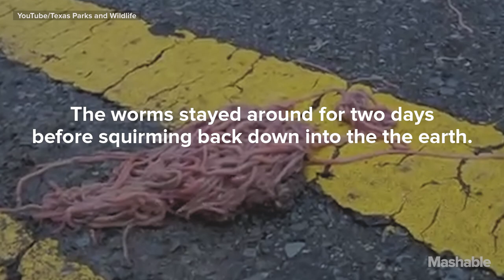Ball of worms is a real-life horror movie | Mashable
No, this isn't the work of an overturned spaghetti truck.

Piles of worms were seen wriggling around after recent record rains and flooding in Texas. The worms stayed around for two days before squirming back down into the the earth, ABC News reported.

May was the wettest month of any calendar month in Texas history, when an average of 8.81 inches of rain fell across the state, which translates to more than 35 trillion gallons of water, according to the National Weather Service.

Park officials have no definite answer as to how the herd of worms came to be. One theory is the floods saturated the ground so much that the worms wriggled onto the road as it was the nearest dry place they could find. Another theory is that the rain sounded too much like predators so they all clumped together to try and avoid them.

Of course, they could just be a new breed of worms specifically designed to exterminate the human race. We may never know.